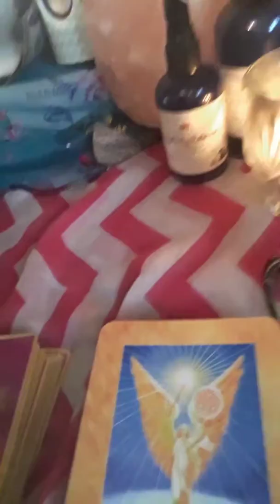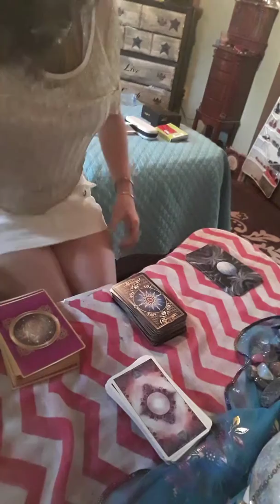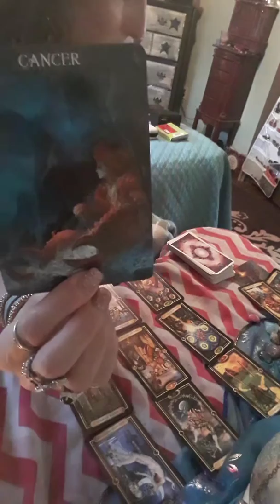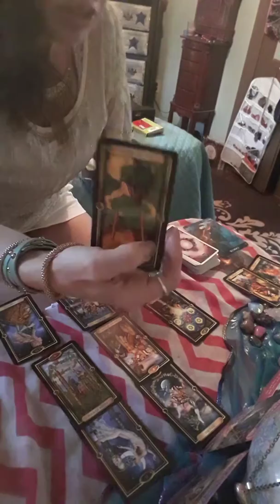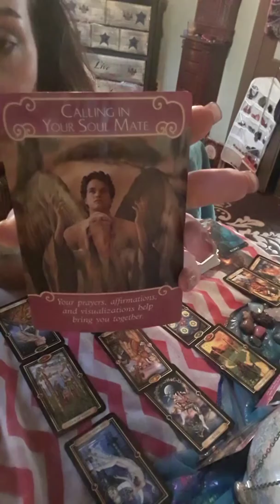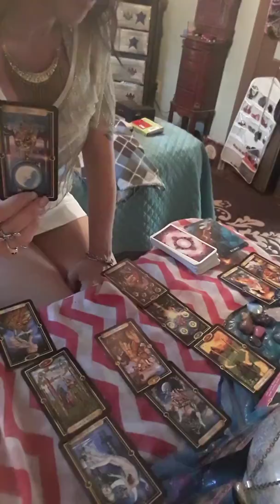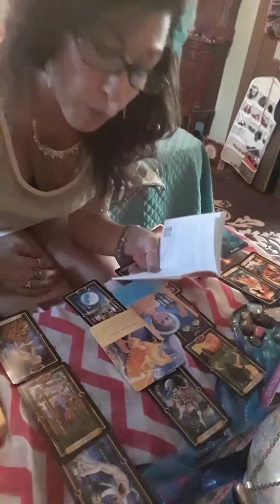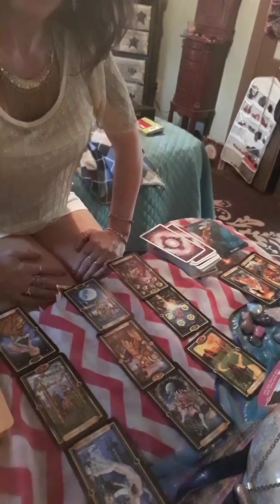Cancer June 2018/ you lost due to indecisive action, you're given another chance so dont blow it!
This reading is for the collective so take what resinates and leave the rest.. Enjoy my loves ❤